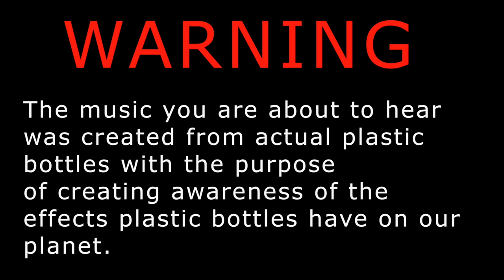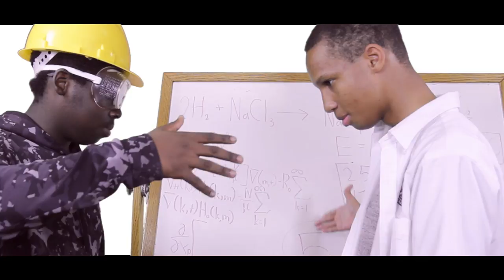Water Bottle Music [Clubhouse RE@CH Media Festival 2017]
An Official Finalist of The Clubhouse Network's Global RE@CH Media Festival 2017. Category: Music Video

Artist Statement:
"The beat in this video was created using ONLY water bottles for the ImageGreen National Recreation and Parks Association Recycle Challenge."